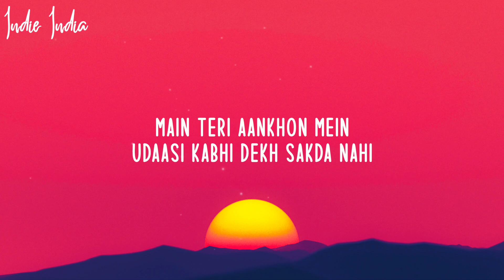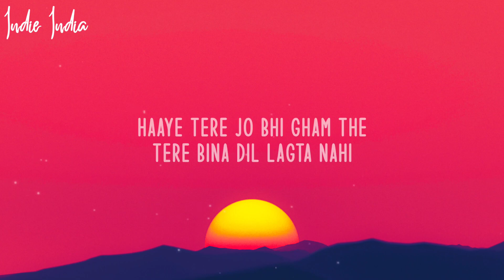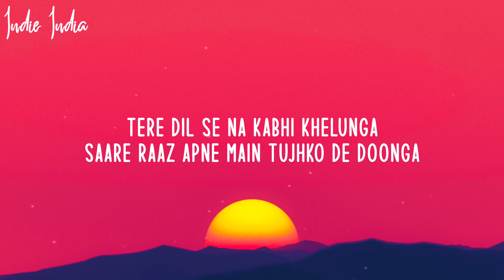King - Maan Meri Jaan (Lyrics)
~ Lyrics ~ King - Maan Meri Jaan
[Verse 1]
Main teri aankho mein udaasi kabhi dekh sakda nai
Tujhe khush main rakhunga soneya
Main tere hotho pe khamoshi kabhi dekh sakda nai
Sari baatein main sununga soneya
Tere dil se na, kabhi khelunga
Saare raaz apne, tujhko de dunga
Meri jaan tune mujhko pagal hai kiya
Mera lagda na jiya
Tere bager

[Chorus]
Main tujhko apni baahon mein chhupa ke rakhunga

Main tujhko apni aankho mein basake rakhunga

[Verse 2]
Main saya banke saath tere rehna 24 ghantey
Main rehna 24 ghantey
(Tеre bina dil lagda nai)
Main aankhon se churalu jana terе jo bhi ghum the
Haye Tere jo bhi ghum the...
Meri baahon me aake tu jaye nahi
Esi rabb se main maangu duaa...
Sare raaz apne,tujhko de dunga
Tere bager

Maan Meri Jaan Lyrics
King champagne